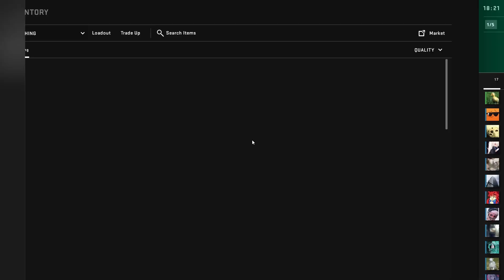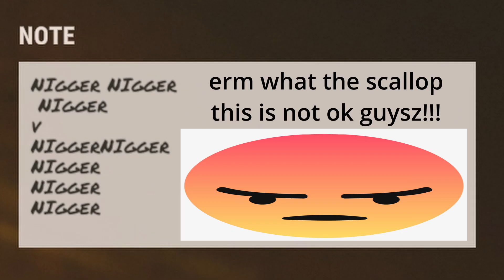smelvin playin the game (CSGO)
smelvin